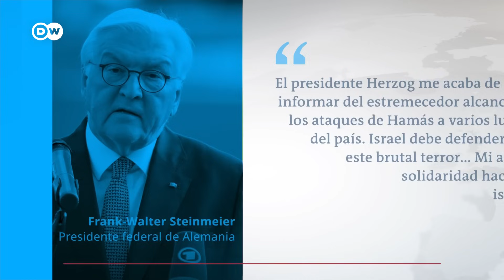El gobierno germano sigue muy de cerca la situación en Medio Oriente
El país ofreció su apoyo y solidaridad con Israel y con las víctimas del ataque de Hamás. El partido Socialdemócrata ha pedido aumentar la presión contra Irán, país que aún apoya a este grupo islamista.